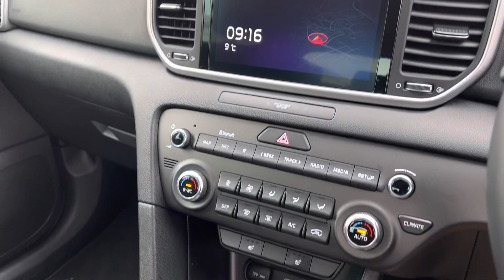KIA SPORTAGE ‘2’ - ML71HKB